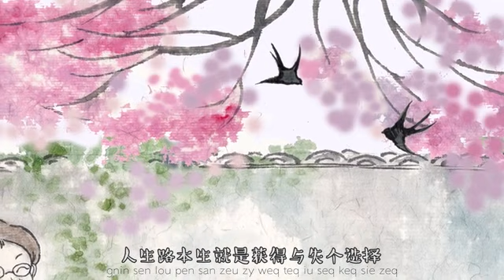苏州话版【阿婆说】- Hiro孫悟空 Suzhou Dialect Song